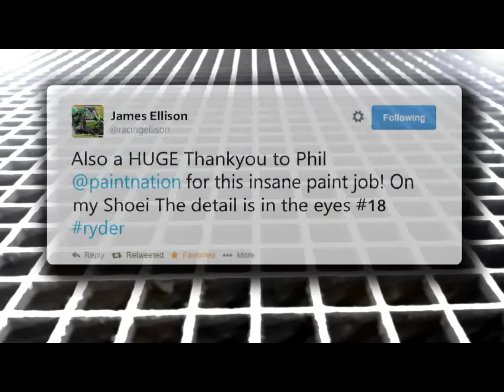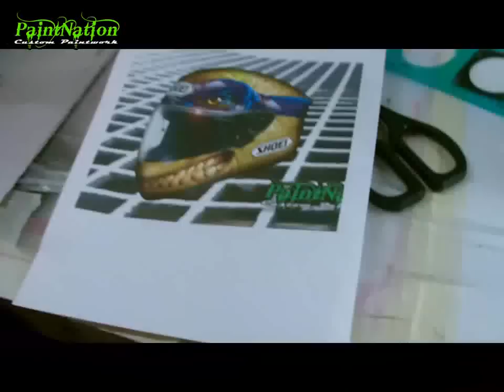James Ellison's TMNT Shoei X-Spirit 2 Helmet 2014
James Ellison's special 2014 Shoei X-Spirit 2 Helmet. Painted by PaintNation to promote the release of the new Teenage Mutant Ninja Turtles movie. It was also this round in which James succeeded in getting is first podium finish since his horrific crash and injury at the earlier BSB round at Brands Hatch.